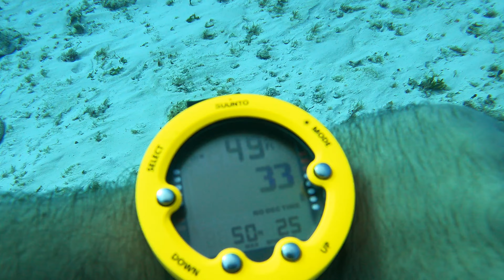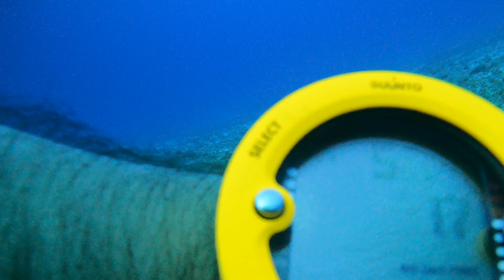Playa Del Carmen / Cozumel Honest Review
Had a pretty good vacation in Mexico. Went scuba diving for the first time and got padi certified.  Sargassum was really bad in Playadelcarmen and a lot of policia.